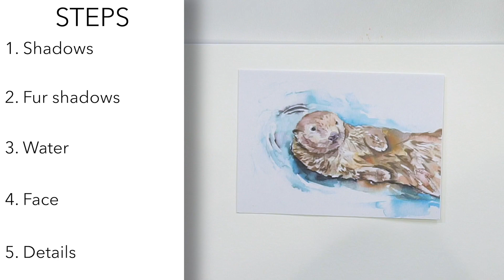Let's Paint an Otter | Watercolor Tutorial with Sarah Cray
If you're new here, welcome to Let's Make Art! This watercolor tutorial led by artist Sarah Cray is perfect for budding artists at all stages. It's both beginner-friendly and great for experienced artists to learn new techniques and let loose. Don't have all the supplies seen in this video? No problem! Use whatever you have at home and just start creating. This cute little guy will have you focusing on mixing colors, fur textures, and details! Patience with the process is most important when it comes to painting animals, so stick with it to the end. The possibilities are endless, and the best part is that YOU get to decide what your world looks like. Grab a brush and let's make some art!

Or join Sarah each month with her watercolor art box here ➝

Timestamps & Chapters
00:00 - Hello & Welcome!
00:24 - Supplies & Paint
02:50 - Outline
09:40 - Oath
10:34 - Step 1: Defining shadows
16:23 - Step 2: Fur texture
25:44 - Step 3: Water
37:40 - Step 4: Head
46:45 - Step 5: More fur texture
55:48 - Step 6: Face
1:05:00 - Step 7: Whiskers
1:10:56 - All done!